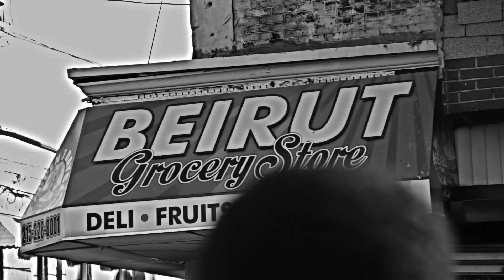Loco - Lemme Find Out (Official Video) | Shot